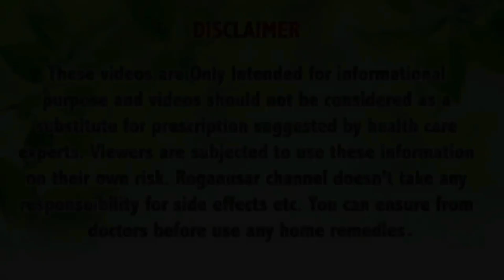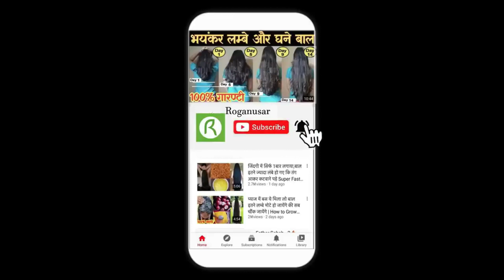डॉक्टर भी हैरान है 2 दिन में यह चीज़ लगाकर 5 गुना बालों की लंबाई बढ़ता देखकर Fastest Hair Grow